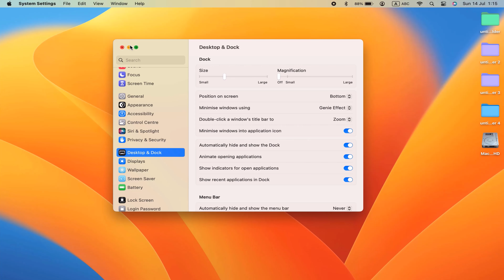How to hide bottom menu bar on mac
Now it will automatically hide the bottom menu bar on Mac